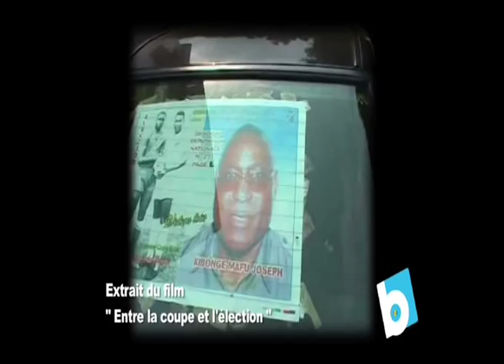PARCOURS DE LA STAR DU THÉÂTRE CONGOLAIS, 'MUYA'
Guy Kabeya 'Muya', star du théâtre et cinéaste realisateur  congolais parle de son parcours au Micro du pasteur Bobo. Selon 'Muya', les artistes comédiens congolais pouvaient rivalisaient les nigériens mais le Congo souffre de manque de leadership responsable et visionnaire dans le domaine de l'industrie du cinema